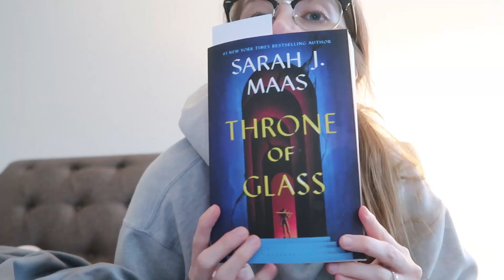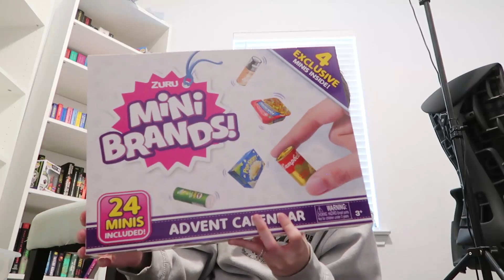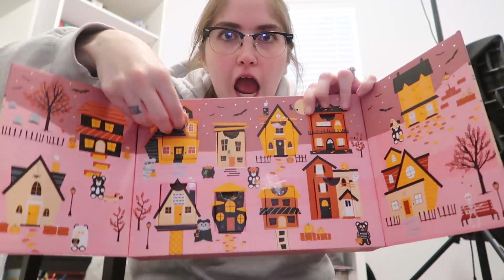1 HOUR VLOG ⭐️ halloween prep, small business work, fall clothes shopping, + MORE!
(Use code SPOOKY to get your first hardcover for $9.99)
Plain Popsocket
Throne of Glass
Barbie Advent
Mini Brand Advent